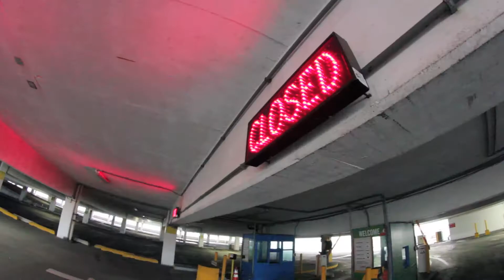Parking Garage Trike Session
Headed to Atlantic city NJ to slide some parking garages we thought it would be a perfect place to test out the Gamechanger front end.